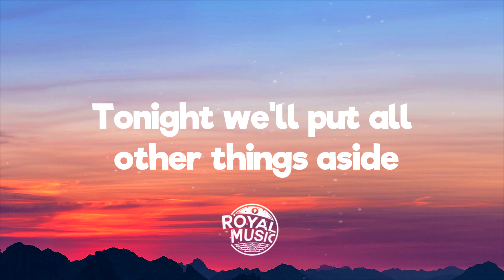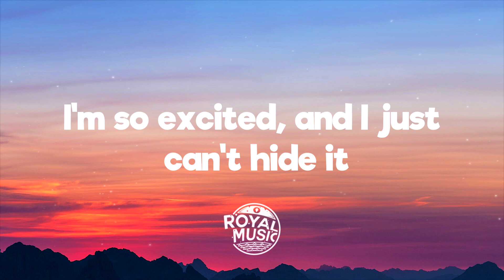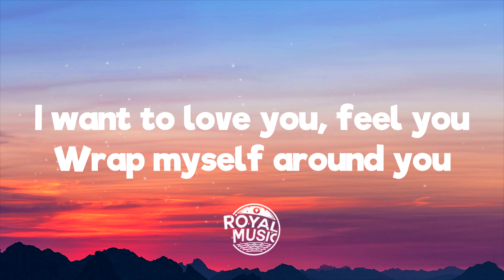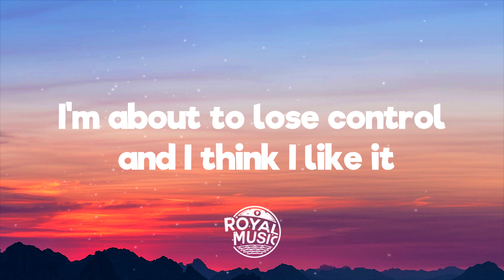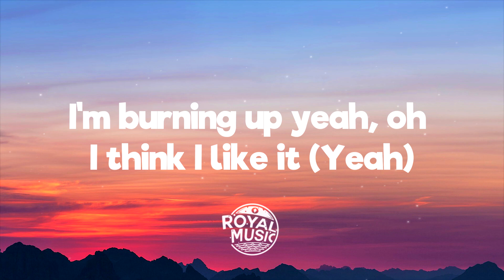The Pointer Sisters I m So Excited Lyrics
Tonight's the night we're gonna make it happen
Tonight we'll put all other things aside
Give in this time and show me some affection
We're goin' for those pleasures in the night
I want to love you, feel you
Wrap myself around you
I want to squeeze you, please you
And if you move real slow, I'll let it go
I'm so excited, and I just can't hide it
I'm about to lose control and I think I like it
And I know, I know, I know, I know, I know I want you
And we shouldn't even think about tomorrow
Sweet memories will last a long, long time
And we'll have a good time, baby, don't you worry
And if we're still playin' around, boy, that's just fine
Let's get excited, we just can't hide it
And I know, I know, I know, I know, I know I want you, I want you
Oh boy, I want to love you, feel you
Honey wrap myself around you
No I just can't get enough
You got me burning up (Burning up)
How did you get to me?
I've got to give it up
And I'm so excited (Look what you do to me)
Oh boy (You got me burning up)
I'm burning up yeah, oh I think I like it (Yeah)
You, you, you, you, you got me (I've got to give it up)
(Oh oh oh oh) Oh, ooh I like it boy
And I just can't hide it (You got me burning up)